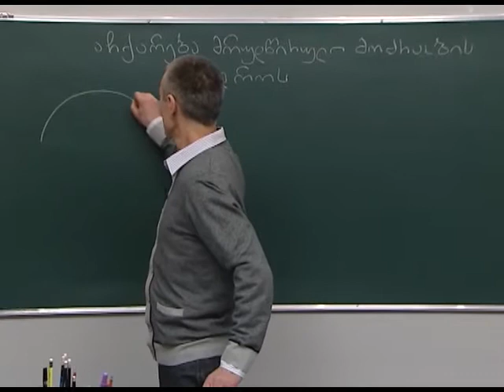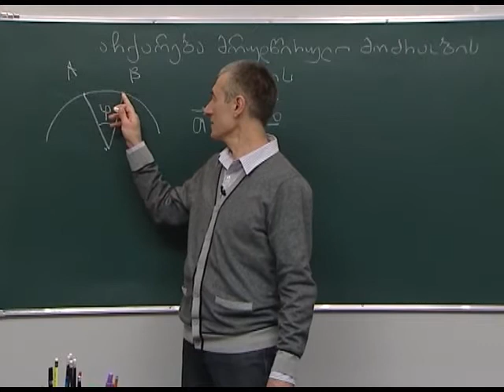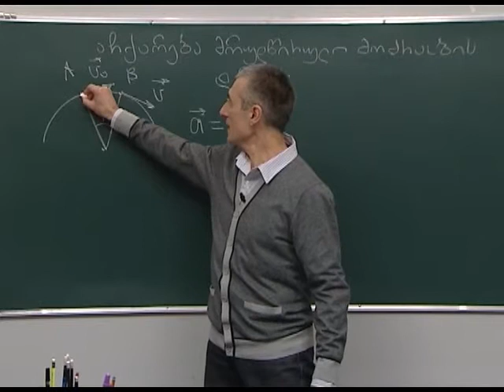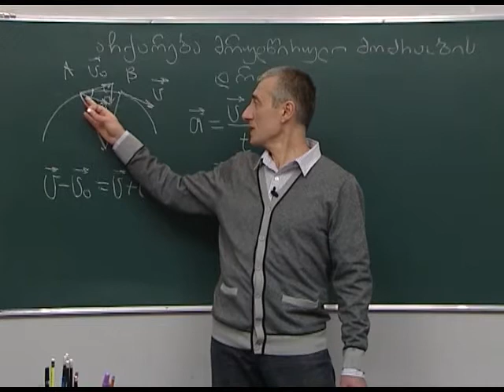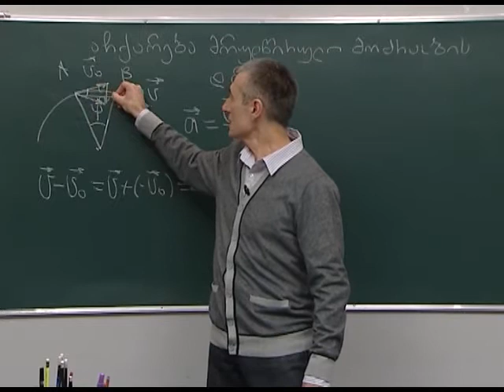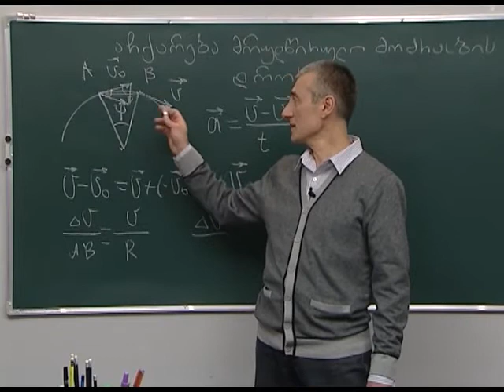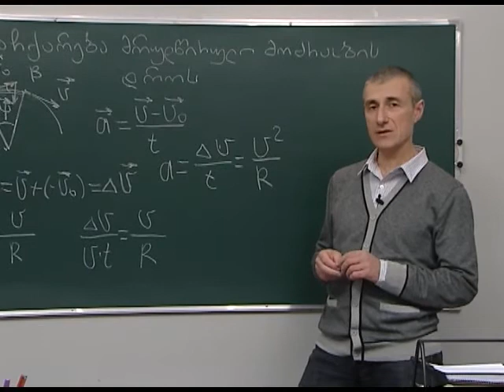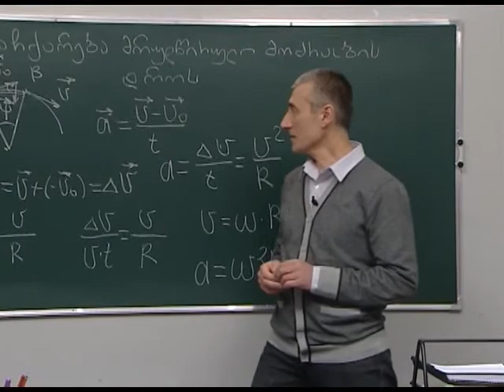აჩქარება მრუდწირული მოძრაობის დროს